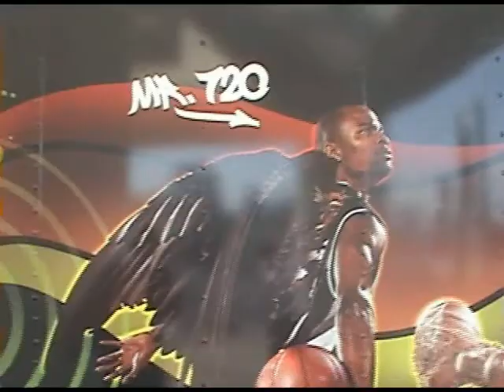Ghost - Ball 4 Real Tour Open Run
Ghost highlits from the ball 4 real tour open run.
Ghost made it into the building and shot 7/7 (6 3pfg) ended with 20 points